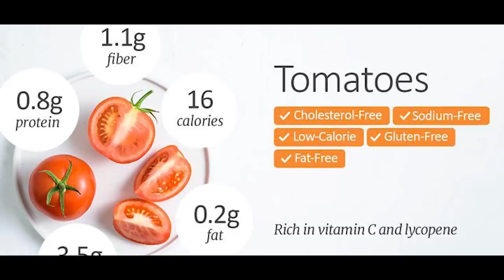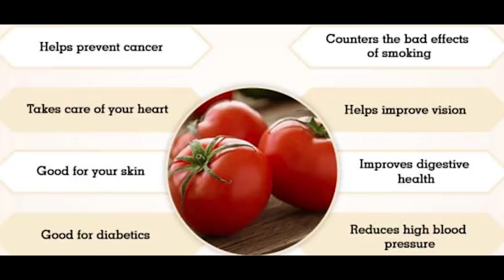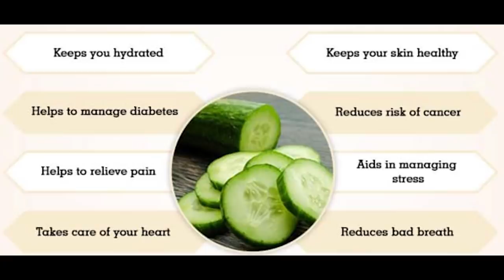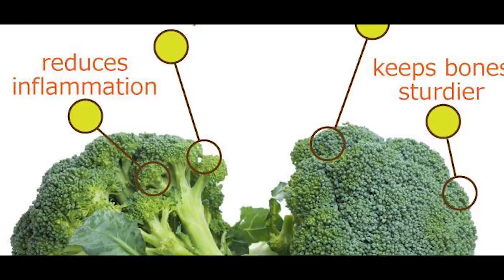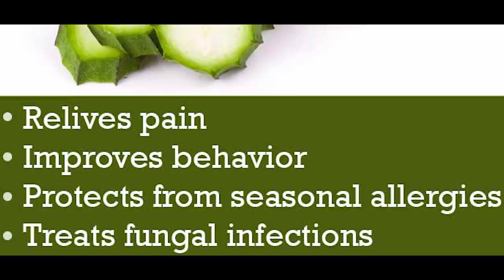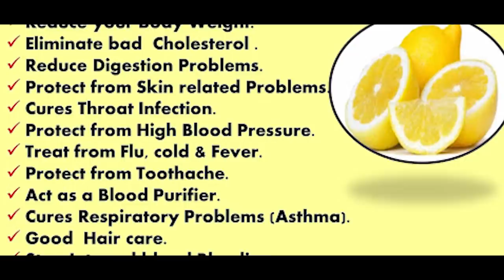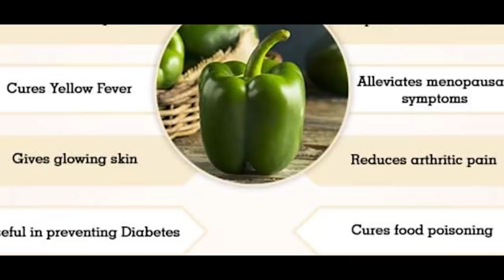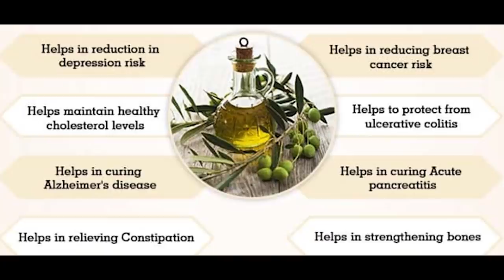బ్రేక్ ఫాస్ట్ -Life Changing Biblical Breakfast- Episode-1 |P.J.Stephen Paul & Sis.Shaila Paul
breakfast/food/lifechanging/epsidoe-11/pjstephenpaulcooking/shailapaulcooking/cookingshow/streetfood/biblefood/biblebreakfast/bibletiffins/biblelunch/biblicallunchdinner/restaurant/chicken/curry/veg/non-veg/meals/bestfood/tastyfood/stephenapaulcookingshow/kitchen/lifechangingkitchen/lifechangingchannel/salad/greensalad/howtomakesalad/salad making/israel salads/life changing salads/ green vegetables/ husband and wife cooking food/ husband and wife eating/ pastor cooking food/ pastor making salads/ web series/ surya/amazonprime/latest news/ latest food videos/